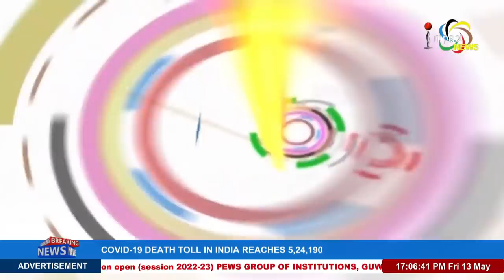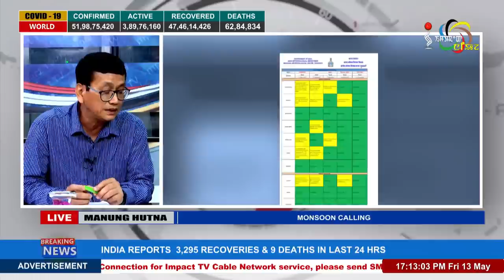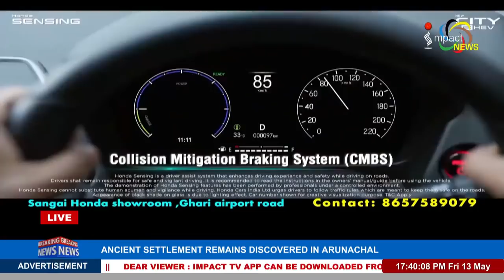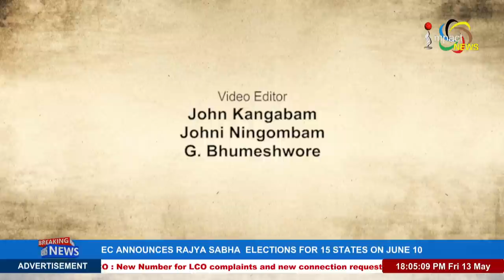MONSOON CALLING on Manung Hutna13 MAY 2022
GUESTS :
 A Robindro Sharma
Editor, Poknapham Daily

Dr. I M Singh
Joint Director, ICAR

Meibon Phaomei
Corporator, IMC

Host:
Kkay Thokchom